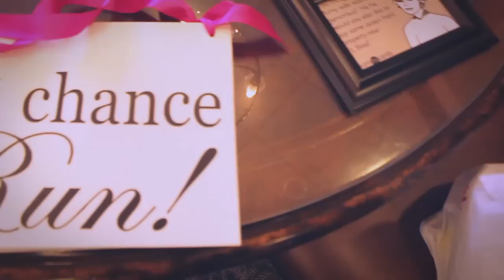Christopher and Linda Lee Wedding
Friends Wedding I shot on my Cannon DSLR Cameras! Turned out Great! Congrats!!!

Here is the camera I used!!
Custom Wedding Signs Here!!!